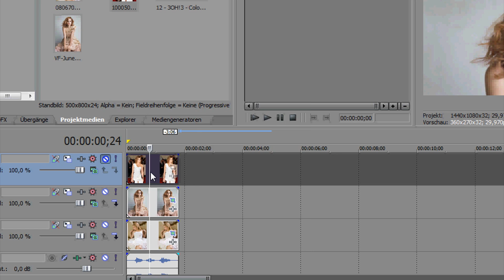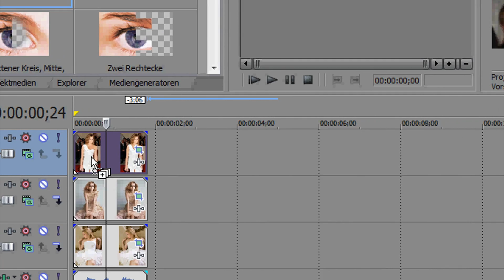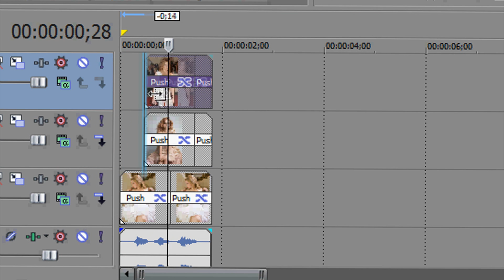► Picture Effect #1 [Cookie Cutter Slide in] | Sony Vegas Tutorial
//TEXT VERSION//

#1 For this you'll need three videotracks (one for each picture). Drop the first picture into the first videotrack, the second into the second one and so on ...

#2 Blend out the first two videotracks. Click "right" on the first pic and open "Videoevent-Panorama/Cropping. Change the (Standart) option into 16:9 for Widescreen and place the picture like you want it in the result.

#3 Re-do this with the next two pictures (don't forget that you need to undo the "blend out" thing, first.) ;-)

#4 If you're done with that go to "Video-FX" - "Cookie Cutter" and add it to the pictures (from the top picture to the bottom picture in the videotrackline). I'd choose border = 0.03 but you can play around with all those options by yourself or use my sizes.  (pause on the video)

#5 Maybe you'll see that the pictures doesn't really have the right placement so go back to "Videoevent-Panorama/Cropping and play around with it.

#6 Go to Transitions - Push left or right and use the same transition at the beginning and the end of every clip (two clips go to the right and one to the left)

#7 Now you just have to resize the clips so it goes with the beat